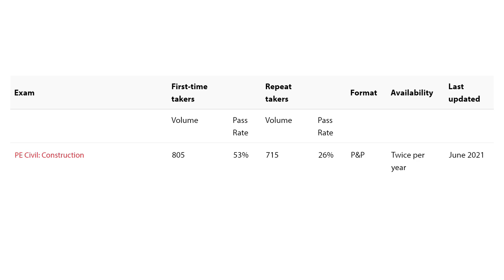Does It Matter Which Civil PE Exam I Take?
In this video, I answer a question from one of our listeners that asks whether or not he needs to choose a specialty for the Civil PE Exam and also explain the five different depth exam options you can choose from.